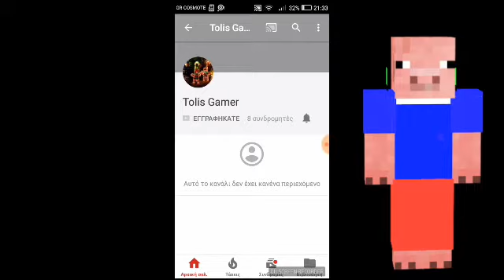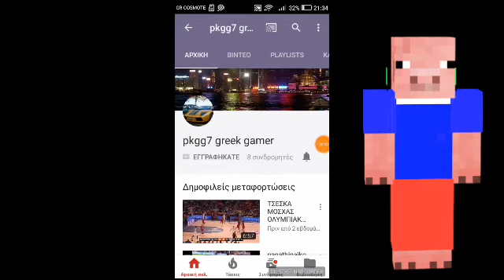Help YouTubers 5